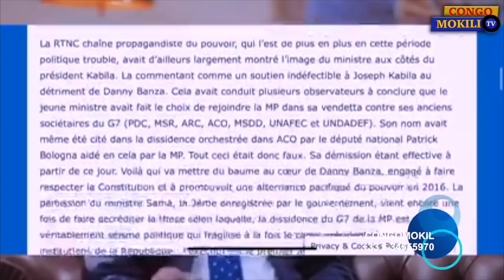CONGOMOKILI: Nomination du 1er Ministre et son portrait "Jean-Michel Sama Lukonde Kyenge"